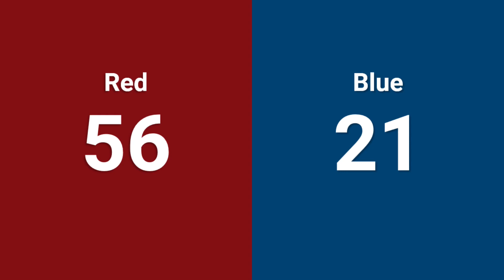Qualification 57 - 2024 FIM District Milford Event presented by GM Milford Proving Ground